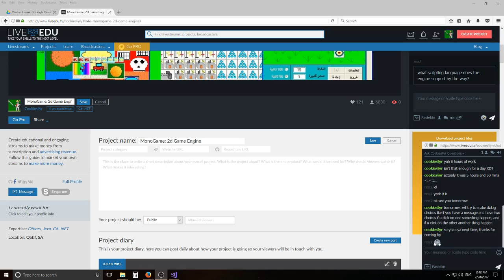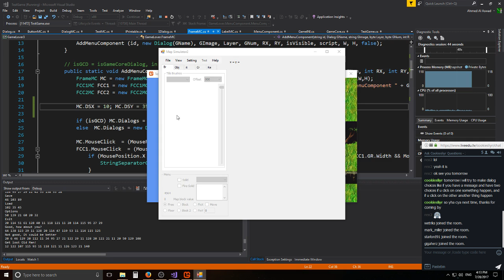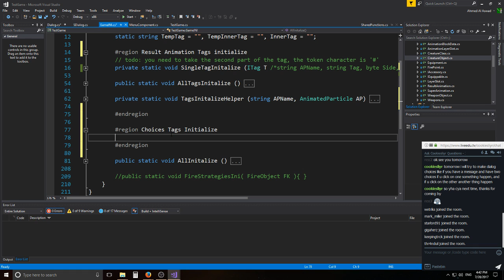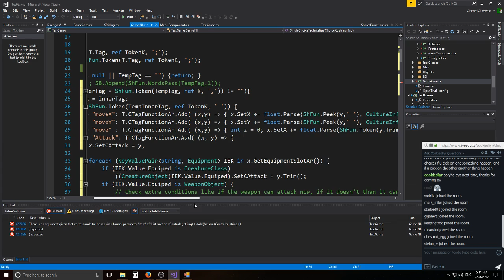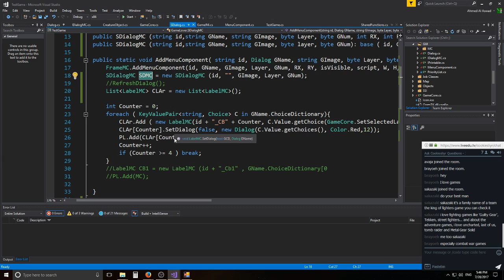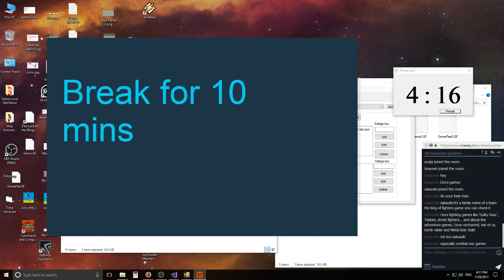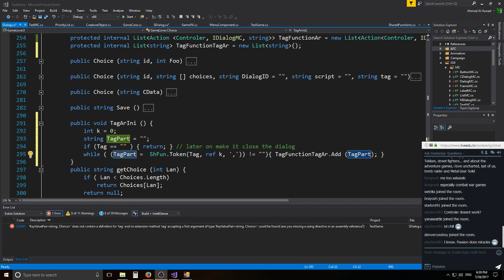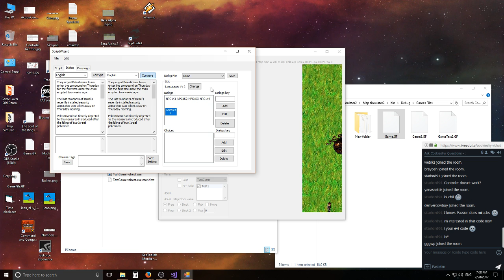Dialog (Part 4)